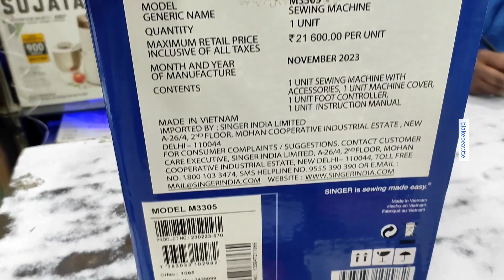Singer M3305 sewing machine | full demo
Namaste🙏,

Thankyou 💕

✳️equipment...

(using this tripod from 30 may 2023) (MRP- 4200/-₹)

✳️ From 23rd march 2022 using Redmi note 10 Pro mobile

-✳️Mobile Nokia 5.1 Plus & MI 6 pro

-✳️Tolifo Ring light (5500/-₹)

-✳️Digitek Ring light stand  (DLS 9 feet)

DIGITEK® (DLS-9FT) Lightweight & Portable Aluminum Alloy Light Stand for Photography & Video Shooting | Ring Light | Reflector | Flash Units | Light Lamps | Diffuser | Portrait | Softbox | Studio Lighting | Ideal for Outdoor & Indoor Shoots - (799/-₹)

-✳️Aluminium Tripod - Tripod Stand with Bag by Prosmart | Aluminium Tripod Stand | Adjustable Tripod Stand | Portable and Foldable Tripod Stand | Mobile Clip & Camera Holder Tripod Stand

( 580/-₹)

✳️Gorilla Tripod -

(399/- ₹)

✳️Mic-- mic MicrophoneCollarMike

(480/-₹)

✳️Boya BYM1 Omnidirectional Lavalier Condenser Microphone with 20ft Audio Cable (Black)

☘️One94store Sunset Lamp Projector, 16 Colors Laser with Led Lights/Desk Lamp, Rainbow Night Light 360 Degree Rotation Romantic Sunlight with Remote for Photography/Vlog/Selfie (Plastic, Pack of 1)

☘️WeCool Auto Face Tracking Tripod, 360° Rotation Mobile Holder for Smart Video & Photo Shooting with Remote, No App Needed, Gimbal Stabilizer with Gesture Control for Vlog, Streaming & Video Recording

MRP - 4999/-₹

☘️VOOK Wireless Lavalier Microphone for Android, Mini Professional Microphone, Wireless Clip Mic, Tiny Lapel Microphone for Type C Mobile, for Video Interview Podcast, Facebook, Tiktok,YouTube

☘️WeCool S5 Long Selfie Stick with Tripod Stand 360 Degree Rotating Balance Grip for Anti Shake Recording, 6 Section Telescopic Pole Extendable Upto 62 Inch for Professional Photos & Video Recordings

Instagram ids✨

-Edited with - Kinemaster & Inshot

Thankyou